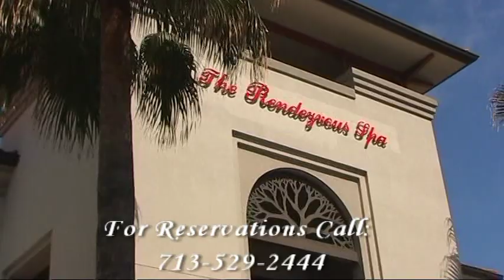The Rendezvous Spa in River Oaks Houston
Your private oasis within the finest luxurious spa in Houston located in the heart of River Oaks.

We offer amazing treatments and services for both Men and Women
including: Massages, Skin Care, Body Treatments, Nail Care, Lashes, Hair Removal,  Cosmetics, Sunless Tanning, & Holistic Treatments.

The Rendezvous Spa was founded with three basic principals in mind: offer luxury spa treatments for men and women, only use professional, spa quality skin care products and provide excellent customer service to each and everyone who walks through our doors.   This location has been a spa for over 20 years and prides itself on the deep roots we have in the River Oaks area.

The 5,869-square-foot spa has a manicure & pedicure room, expansive  relaxation rooms for men & women, steam room, dry sauna, and Vichy shower room .

After years of research and testing, our three main product lines: Dermalogica (USA), Glymed (USA), Biodroga (Germany) and Thalgo (France) are the foundation of the superior treatments that we provide. With so many companies in the spa market to consider, we believe these companies are driven by successful results with several years of science behind them.

All of our service providers are trained by qualified therapists who have several years of experience and in some cases are certified instructors. All Rendezvous estheticians must pass a specialized "facial boot camp" before they perform their first service. During their tenure, they continue their education by becoming masters of their skills. This way, Rendezvous can ensure that every guest is receiving the best facial or the most thorough waxing.

The Rendezvous Spa massage and body treatments are the cornerstone of our success and our most admired services that make our guests return time and time again. Our belief is that nothing can provide relaxation and rejuvenation like a stress relieving massage.

All of our treatments including waxing, nail services, cellulite treatments and cosmetics are performed with the highest of standards.

We invite you to visit our spa and experience true luxury with our highly effective treatments and we thank you for considering us for all your personal needs.